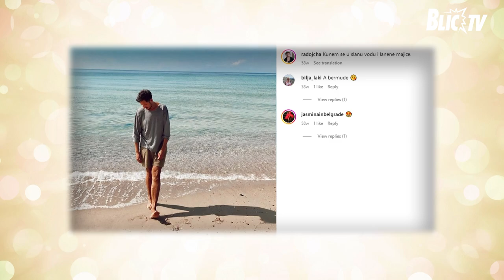“Ja kad odem u Novi Sad, ja se zbunim”: Jasmina Šupeljak PODIGLA BURU ovom izjavom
Emisija: Blic žena studio, ep4.

O sjaju i bedi instagrama, o tome kako zarađuju influenseri i kako odgovaraju na uvrede, Jeleni Isaković u “Blic žena studiju” govore Jasmina Šupeljak, modna ikona Beograda, Ena Luna, influenserka, i Ivan Radojčić, modni novinar